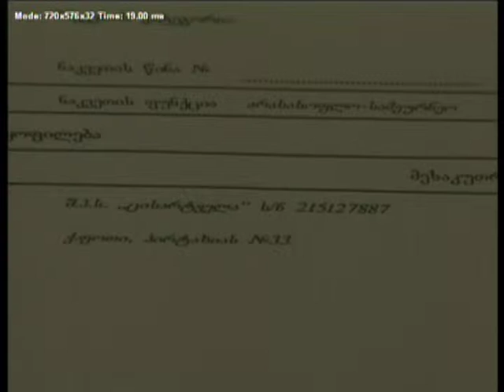KURSORI 22 01 15